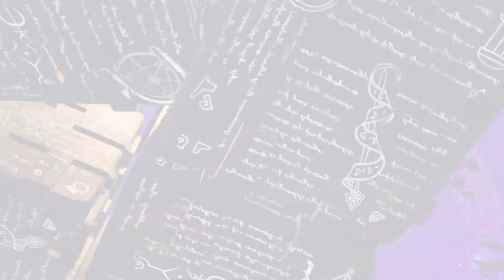Let's play: Visions of Mana: Ep29 - The Benevodon of Darkness, Zable Fahr [PC, Blind]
Welcome to my let's play of Visions of Mana! After so many years we get a new game in the Mana series. With this new instalment we get to explore a vibrant new world where everything goes about the power of mana. What will we find out? Let's go on an adventure!

📕 STORY
Every four years, people around the world are selected by the Faerie to travel to the Tree of Mana and rejuvenate the flow of mana power by offering their souls. These chosen people are named ‘alms’ and accompanied on their pilgrimage by a soul guard.

In the Fire Village, Tianeea, the residents are excitedly preparing for the coming of the Faerie and the naming of their new alm. Val, a new soul guard, brings his childhood friend, Hinna, to the festival. As the sun falls beneath the horizon, the Faerie descends and names Hinna as the Alm of Fire.

So, Val and Hinna set out towards the Mana Tree, and the journey of a lifetime begins…

🎮 GAME STATS
Game: Visions of Mana
Genre: JRPG, RPG, Adventure, Action
Platform: PC
Language: English
Developer: Square Enix
Publisher: Square Enix
Release: 28 august 2024

🌟 TIME STAMPS
00:00 - Great story